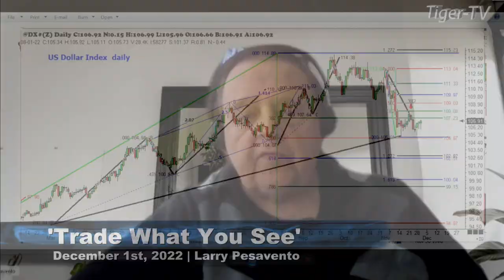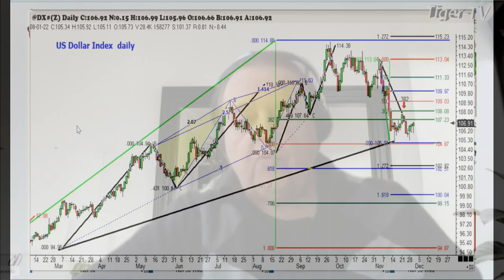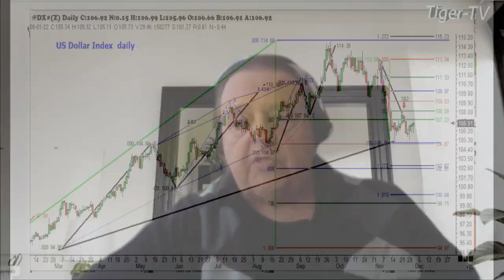December 1st 1PM ET Market Update on TFNN - 2022